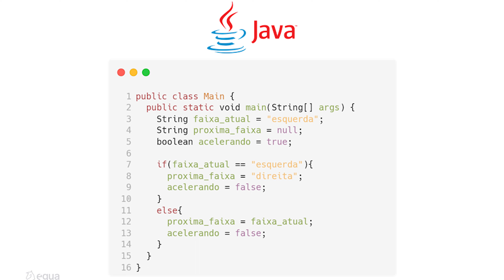Égua: Desmistificando Programação e Democratizando Acesso Tecnológico | Lucas Pompeu | TEDxBlumenau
Lucas brings a reflection on the challenges faced in the programming learning process, especially for Portuguese speakers.

He shares his personal experience and highlights the language barrier and lack of guidance as obstacles for those who want to begin programming.

He also presents the "Égua" project, a programming language developed with the objective of making programming more accessible to Portuguese speakers, highlighting its friendly interface, documentation in Portuguese and the possibility of learning programming concepts in a simplified way.
Data engineer from Pará with active participation in the technology area. He has already published several articles and book chapters on programming, as well as a self-authored book on the Python language in 2019. Creator of Égua, a programming language entirely in Portuguese. This talk was given at a TEDx event using the TED conference format but independently organized by a local community.